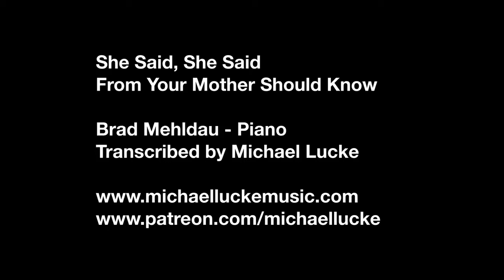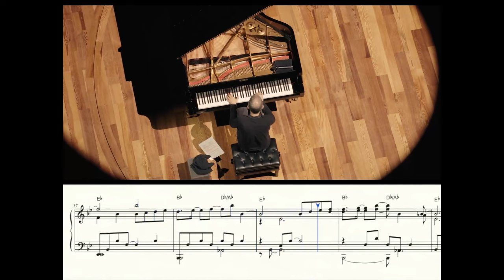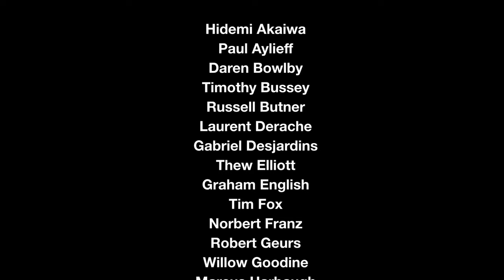Brad Mehldau - She Said, She Said (The Beatles)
She Said, She Said from Your Mother Should Know
Complete transcription